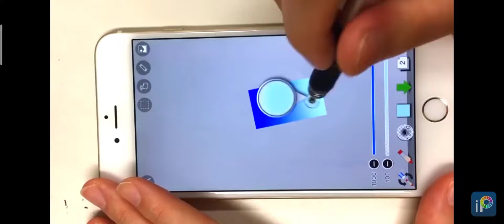tutorial drawing a cloud ☁️☁️☁️